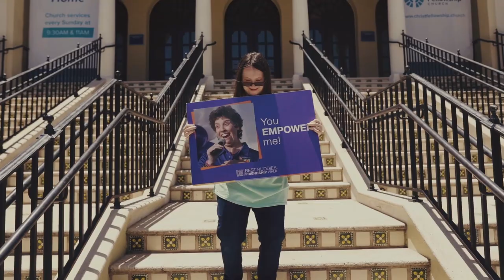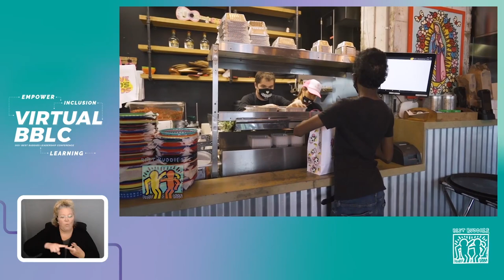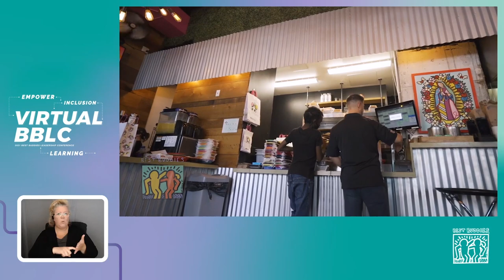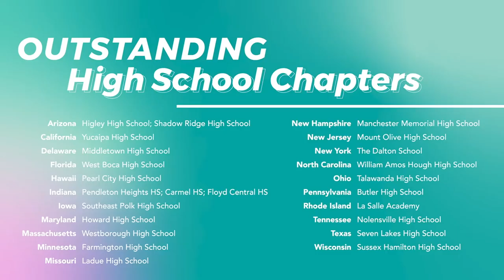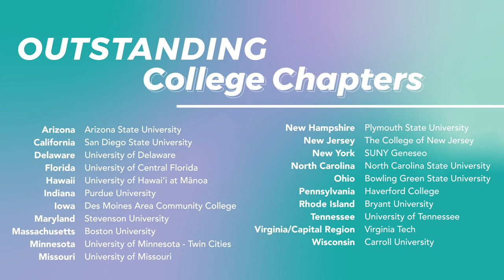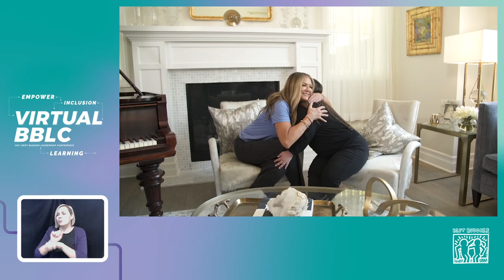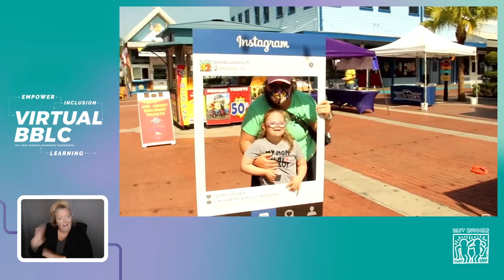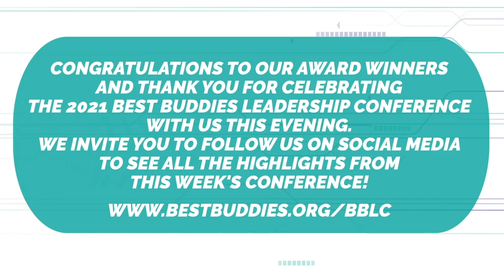Empower Inclusion Celebration - BBLC2021